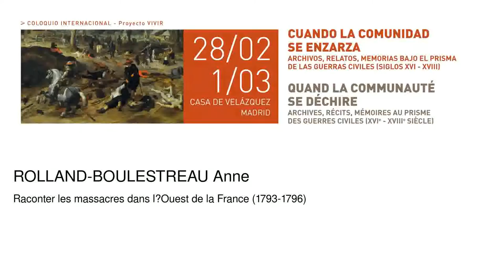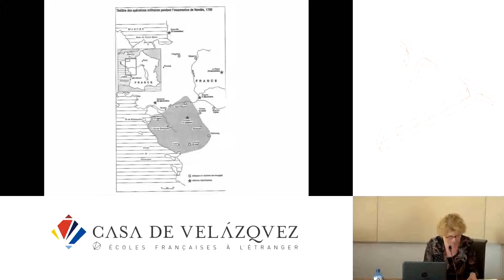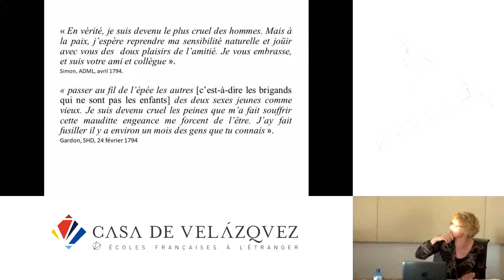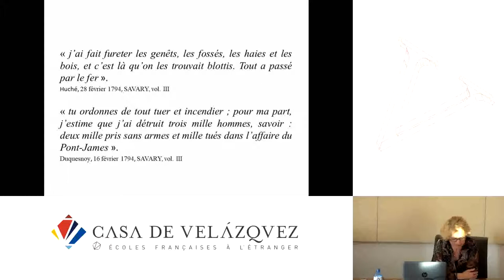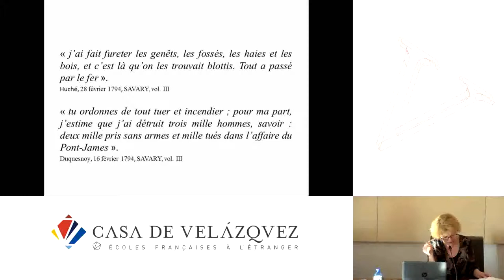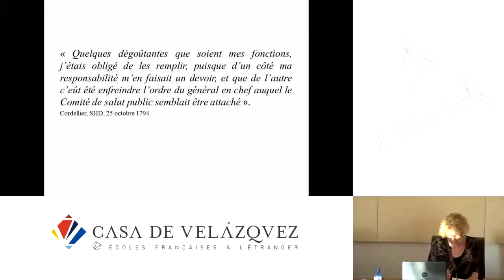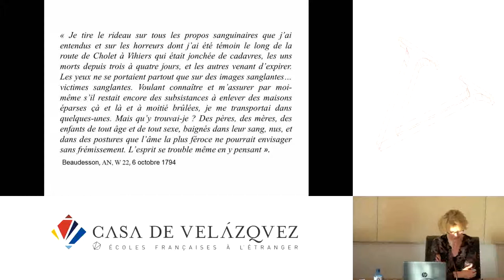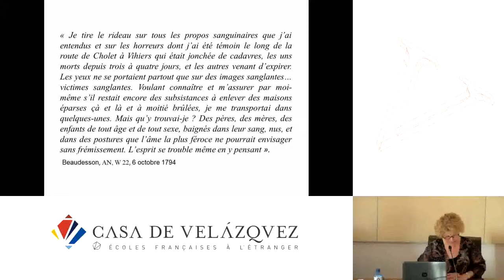Raconter les massacres dans lOuest de la France (1793-1796)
Rolland-Boulestreau Anne
   Podcasts de la Casa de Velázquez